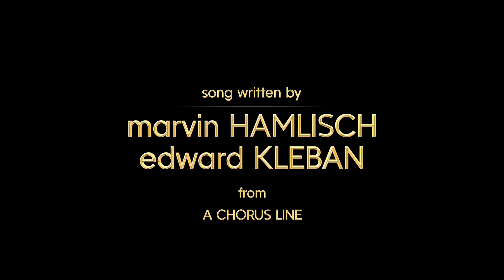Episode 12: WHAT I DID FOR LOVE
After his second vaccination shot, Zack shares a bit more about his mother, the origin of his name, and what his hopes are for his future.

"WHAT I DID FOR LOVE"
written by
MARVIN HAMLISCH & EDWARD KLEBAN
from
A CHORUS LINE

in this episode:
featuring
BARBARA DEUTSCH

MELISMA MEDIA
presents

MATT ZARLEY
in

MATT ZARLEY

co-directed by
REED STILLWELL

JESSE ARAGON

wardrobe stylist
SABRINA FELDMAN

MattZarley.com